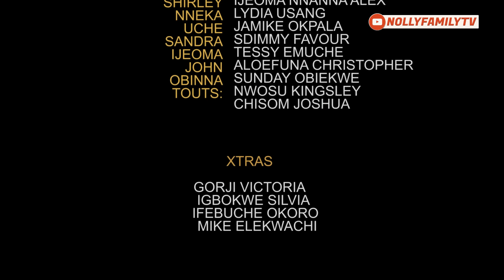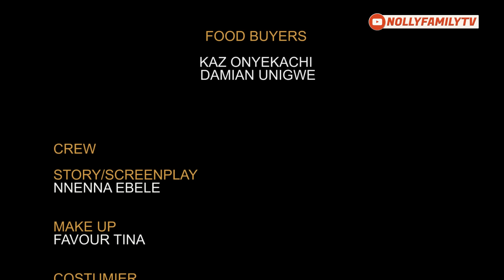THE CHEF EPISODE 8 (New Movie) Queen Nwokoye/Sonia Uche & Rhema 2021 Latest Nigerian Nollywood Movie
Every relationship in life offers one of two things; a lesson or a blessing. In most cases, the lesson is the ultimate blessing. Don't disappoint someone who loves and care for you so much because you might wake up one day to realize you have lost the moon while counting the stars.
Watch Sonia Uche, Queen Nwokoye and Rhema isaac in this educating movie.
FEATURING: QUEEN NWOKOYE, SONIA UCHE, RHEMA ISAAC and more..